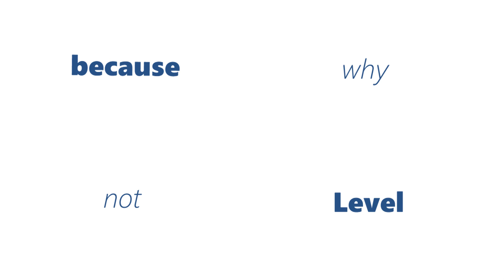100 Wege ein Bier zu öffnen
Plopp, Zisch, Ahhh! Das sind wohlgesonnene Geräusche. Doch der Weg dahin kann ziemlich langwierig sein: Wir zeigen euch in dieser Videopremiere 100 Wege, die royale Krone zu entfernen.